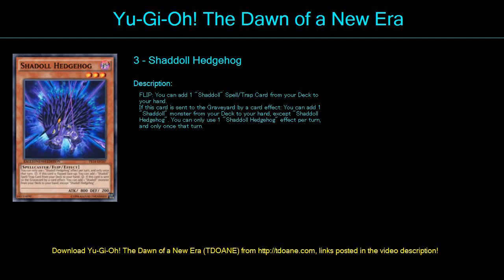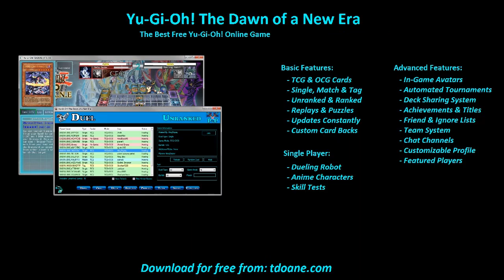shaddolls Deck Profile May 2016